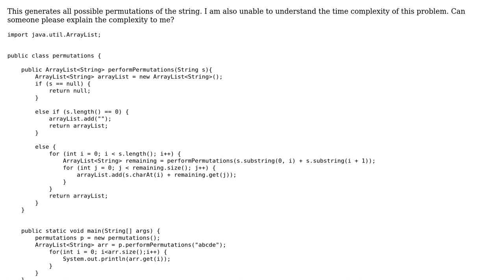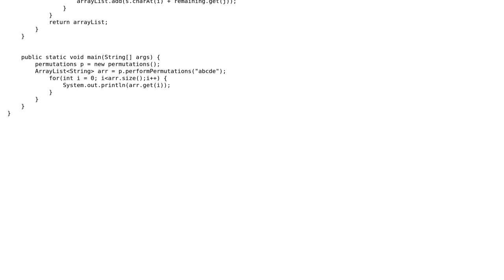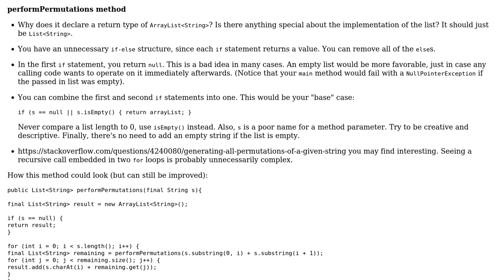Generating all possible permutations of the string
With thanks & praise to God, and with thanks to the many people who have made this project possible! | Content (except music & images) licensed under CC BY-SA | Music | Images & others | With thanks to user TheCoffeeCup user Rani user lealand and the Stack Exchange Network Trademarks are property of their respective owners. You are responsible for your own actions.